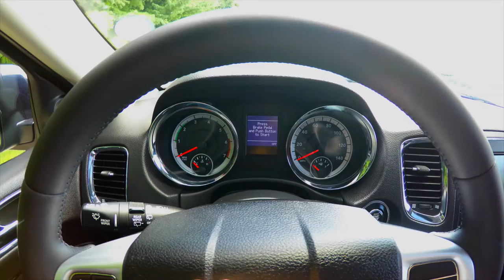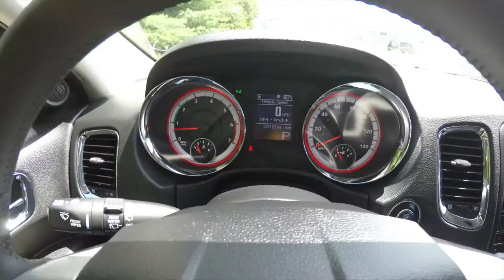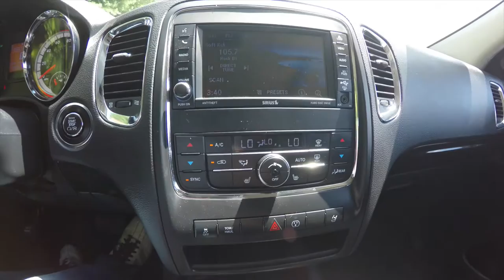2013 Dodge Durango RT AWD|P10424